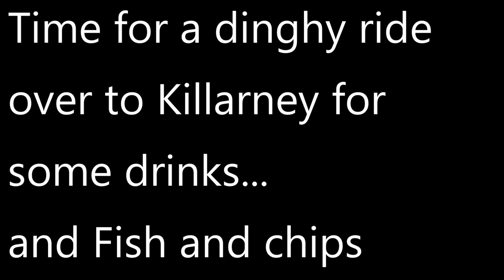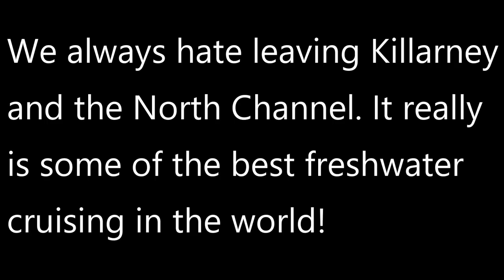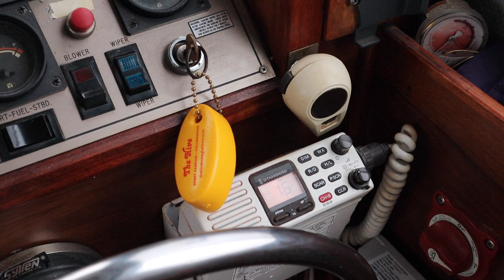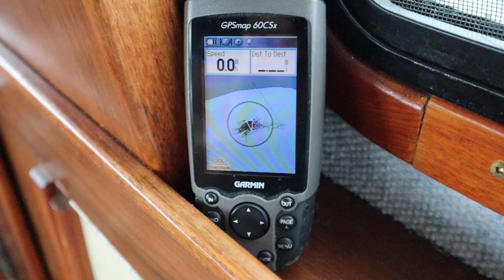North Channel 2021 Part Seven. McGregor Bay From The Air. Cruising The North Channel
As we wrap up our time in McGregor Bay, we leave you with some drone footage of the beautiful surroundings.  We also cruise back over to Covered portage cove, Killarney by dinghy and start our trip back south.

Cruising The North Channel. Cruising Georgian Bay. Georgian Bay Boating. Trawler Life. Boating North Channel. The Great Loop. AGLCA.